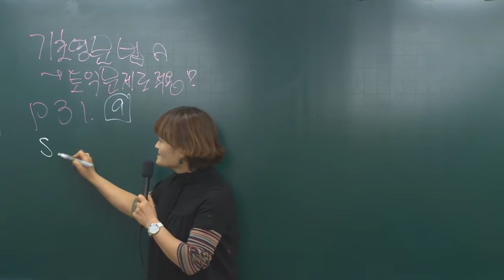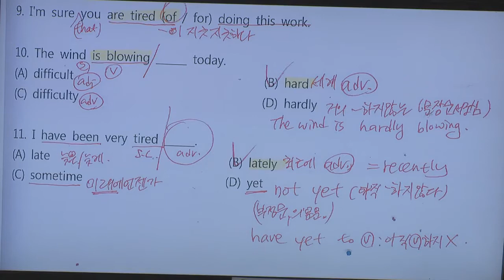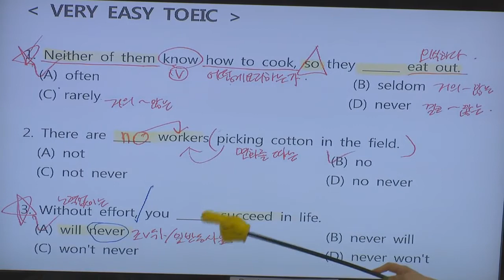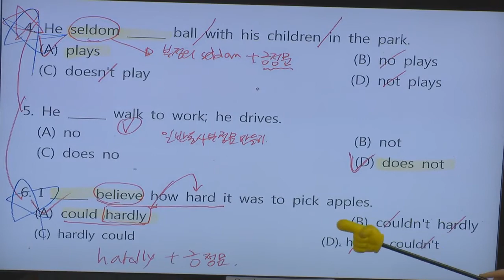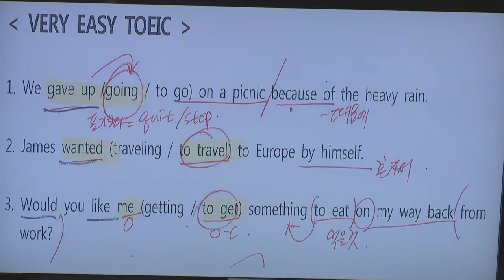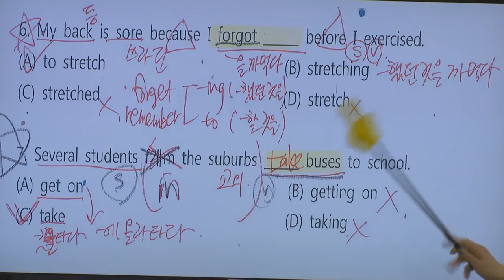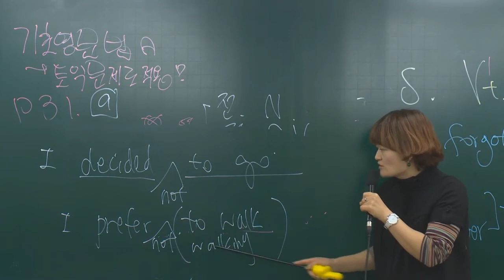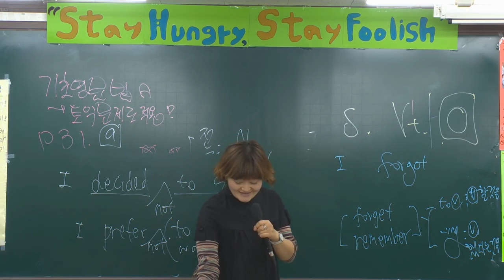지말선 기초 영문법 A 19강(토익에 응용하기/토익 문제풀이)영어독학 지말선기초영문법 영문법 영어회화 공무원영문법 토익 토플문법 기초영어 영어공부 영어표현 영어원리 영문법용어.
기초영문법을Very Easy toeic 토익문제풀이에 응용해서 풀어 보기.
18강, 19강은 토익 문제 풀이입니다.
영문법을 토익점수로!